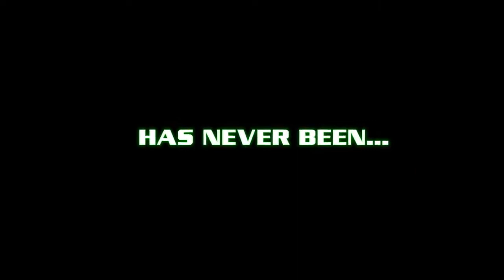Spy Kids 2: The Island of Lost Dreams (2002) Trailer | Alexa Pena Vega | Antonio Banderas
Spy Kids 2: The Island of Lost Dreams (2002)

The Cortez siblings set out for a mysterious island, where they encounter a genetic scientist and a set of rival spy kids.

Director: Robert Rodriguez
Writer: Robert Rodriguez
Stars: Alexa Pena Vega, Daryl Sabara, Antonio Banderas